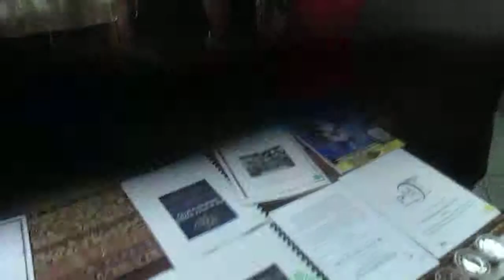LordMurkEl behind the scenes of Bridges II part 8